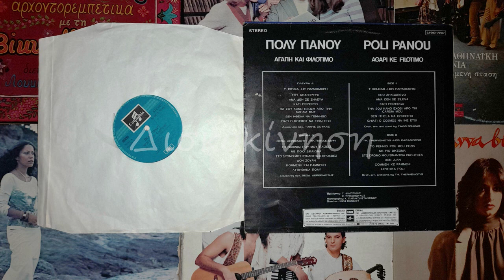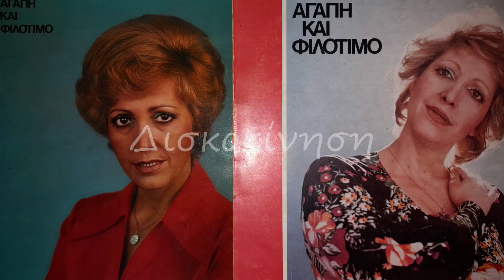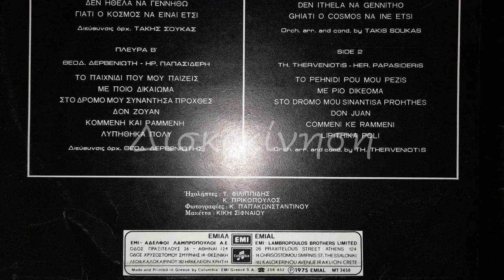ΠΟΛΥ ΠΑΝΟΥ - ΣΤΟ ΔΡΟΜΟ ΜΟΥ ΣΥΝΑΝΤΗΣΑ ΠΡΟΧΘΕΣ